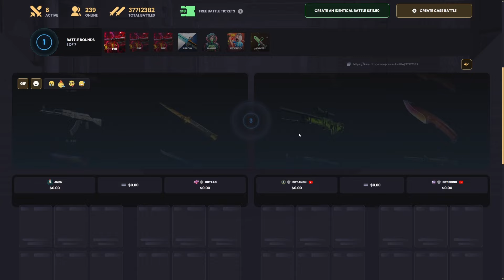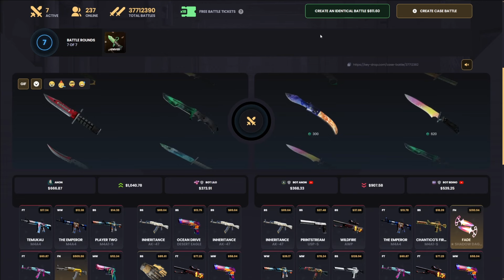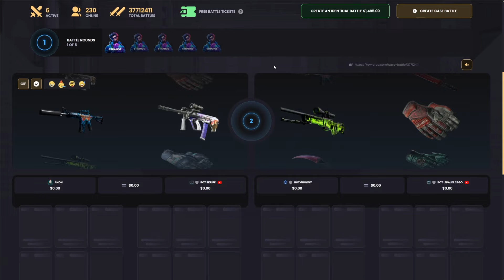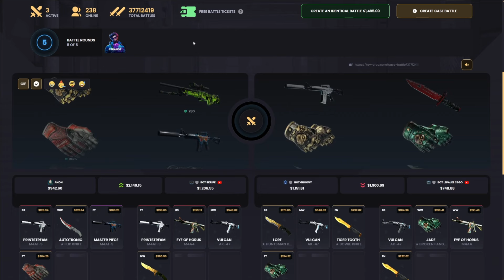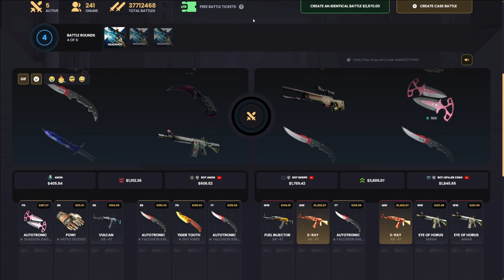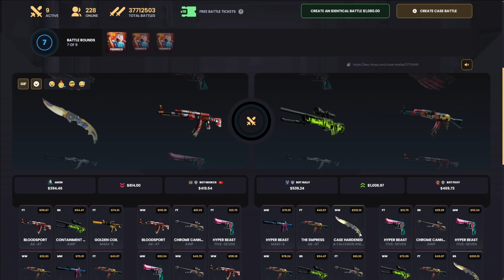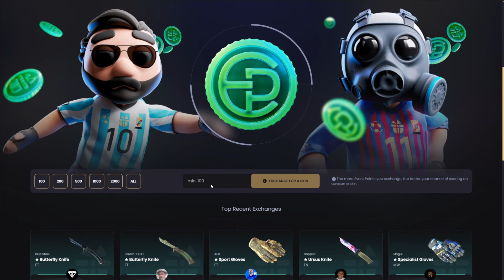THIS Case Paid 2 AK X-Rays! | KeyDrop Case Opening